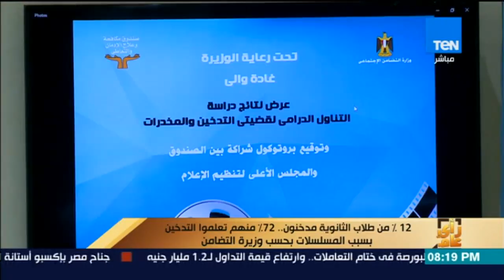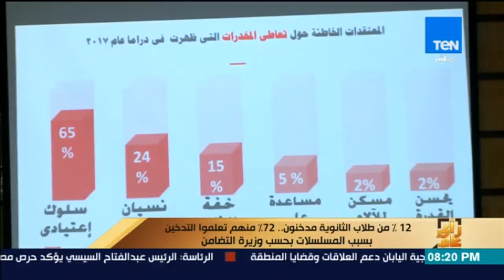رأى عام - وزيرة التضامن 12% من طلاب الثانوية مدخنون 72% منهم تعلموا التدخين بسبب المسلسلات